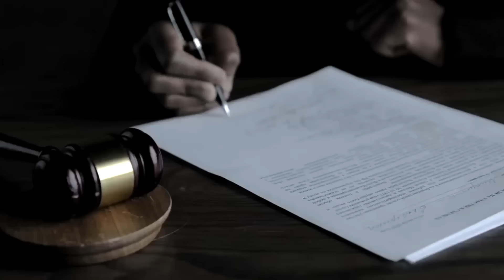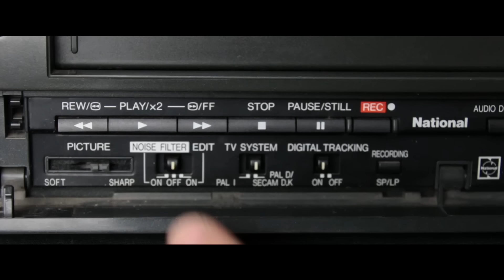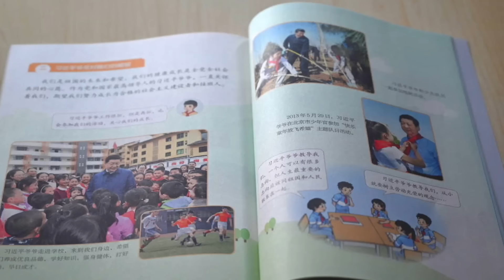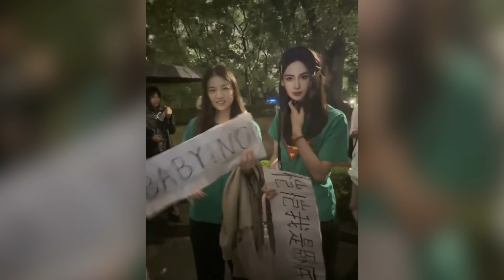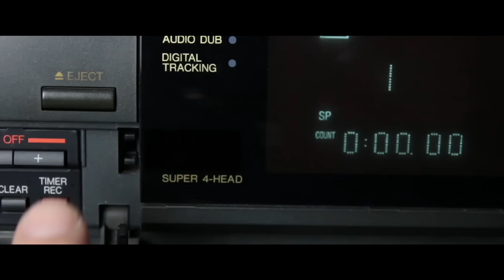Why did China ARREST Spiderman?!?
China is arresting people in Halloween costumes.. why!

Bitcoin - bc1qxfjp2t6x5dpslv59u0jl89m6k643hcn8h2jsvp
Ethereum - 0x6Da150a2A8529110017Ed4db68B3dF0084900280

For Motorcycle adventures around the world, and a talk-show on two wheels go to ADVChina